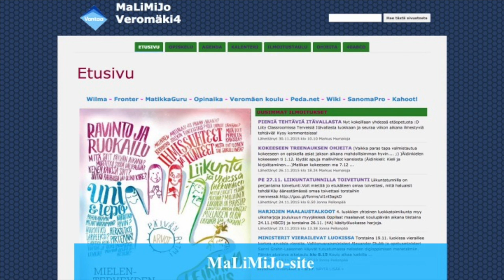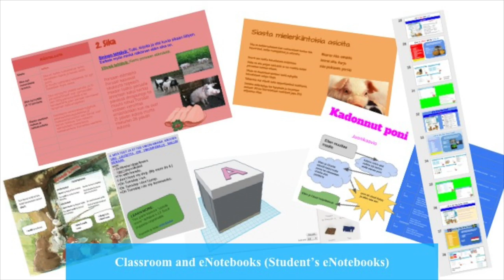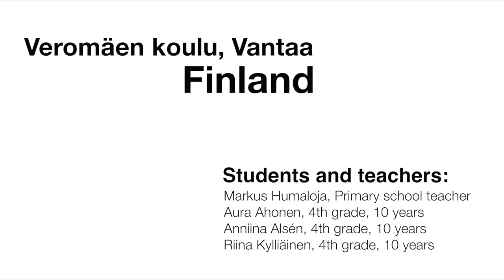Finish Students present: Humanity learning - Nordic@Bett 2016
Nordic students featured 21st Century Skills examples from Denmark, Finland, Norway  and Sweden. Best practices of learning with ICT today. Nordic@Bett, BettShow, London, UK, January 2016.